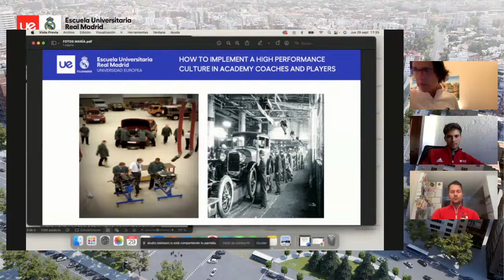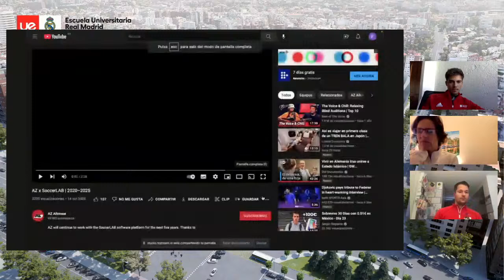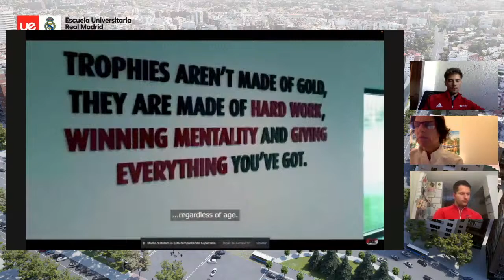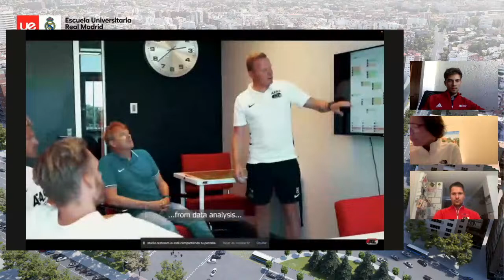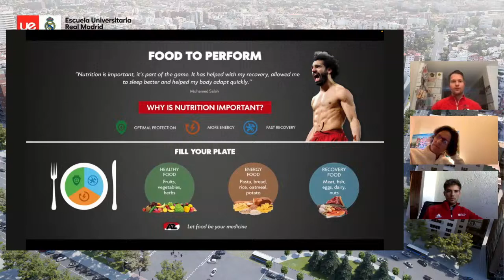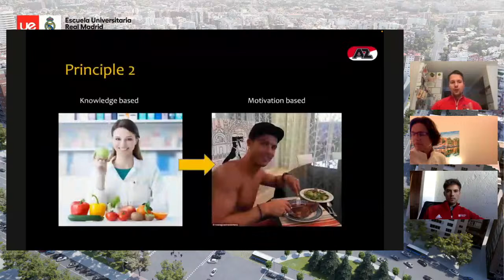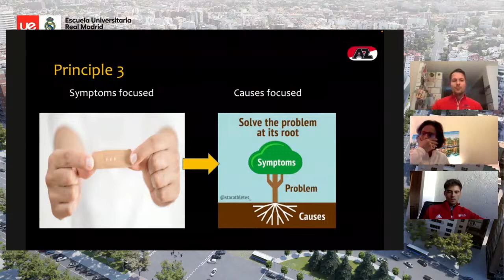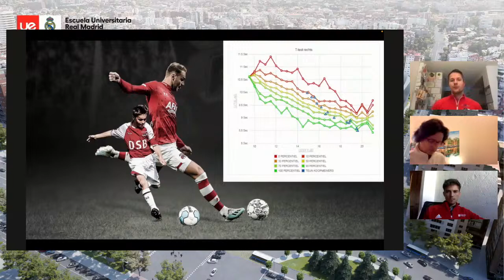How to implement a high performance culture in Academy Coaches and players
During this round table event, we will get to understand two very particular points of view and from guests who have experienced a variety of contexts. In addition, we will discuss different teaching methods and the know-how of how to establish a healthy relationship and get the most out of the player.
On this occasion, we have the privilege of having two important figures in the sports world:  María Ruíz de Oña and Bart Heuvingh.